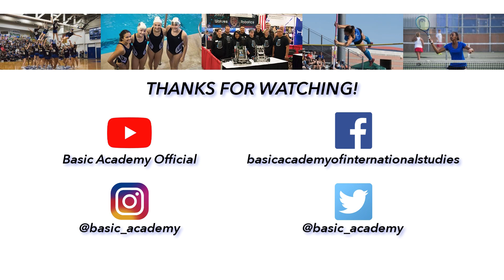Announcements - Week of 09/10/2018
These are the weekly video announcements at Basic Academy of International Studies in Henderson, Nevada for the week of September 10th - 14th, 2018.

Produced by: Roxanne Castillo, Jessica Alfaro-Cruz, Jasmin Lake & Matisun Skirvin
Advisor: Stephen Dacko